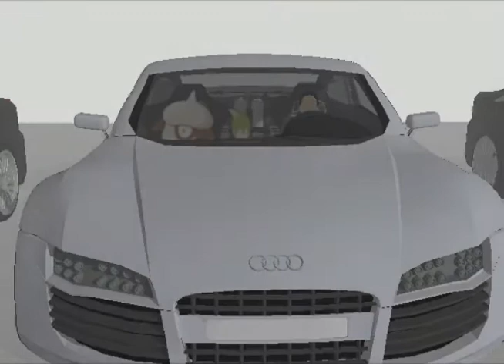iCarly Parody as Pokemon episode 26 v2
V2 fixes some errors like spelling error and voice pitch. Originally uploaded in February 9, 2011 5:50s with 7 views.
Carly has a snow day and enjoys it. Sam and Freddie comes to do some winter activities.
Error: Still since SU Podium only publish weird squared pictures and some parts has messy glitchs. In another time, I will see what to do with it and may switch back to publich scenes in a normal way.